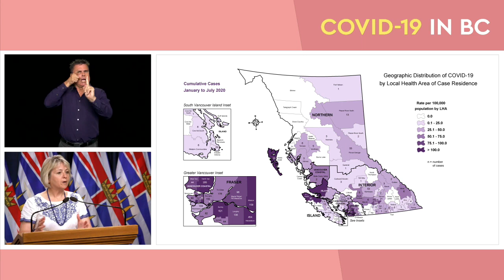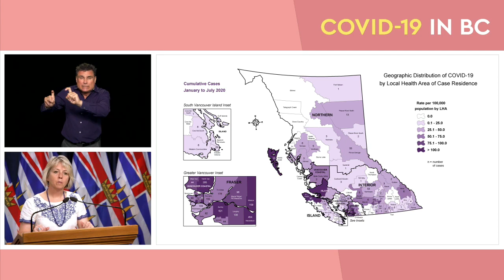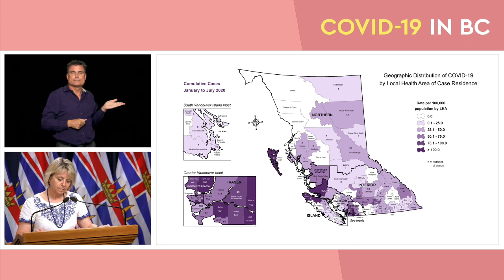COVID-19 BC Update, Aug 27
Provincial Health Officer Dr. Bonnie Henry and Health Minister Adrian Dix provide an update to the media on COVID-19 in BC.